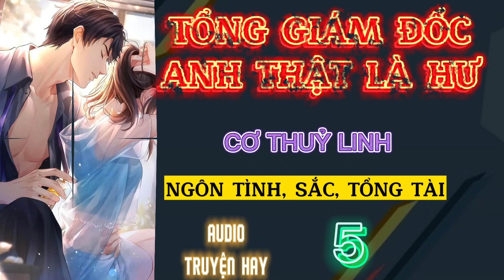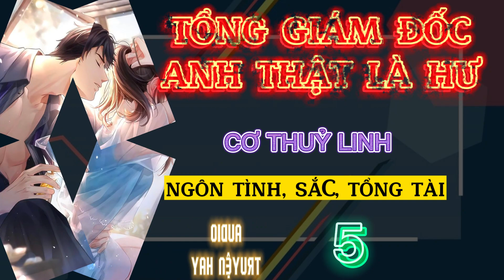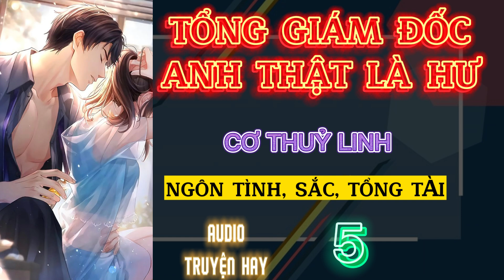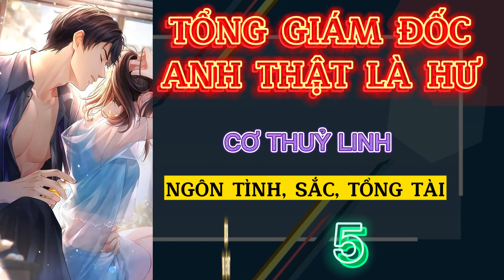TỔNG GIÁM ĐỐC, ANH THẬT LÀ HƯ/PHẦN 5/tonggiamdocanhthatlahu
Tác giả: CƠ THUỶ LINH
Thể loại: NGÔN TÌNH ĐÔ THỊ, SẮC, TỔNG TÀI
tóm tắt truyện:  Vì sinh mạng của cha, cô phải khuất phục trước âm mưu người mẹ kế. Với kế hoạch ‘chứng cớ xử nữ’ cô thuận lợi gả cho tổng giám đốc trẻ tuổi của tập đoàn Lạc Thị. Hôn nhân bất chấp, yêu thương chồng chất bởi vì ký ức năm xưa. Đến với nhau chỉ vì đôi bên có lợi, liệu mối tình này có được bền lâu?!
 - Đáng ra cô không nên cảm thấy đau lòng mới đúng. Hay do cô quá ngu ngốc. Vẫn biết kết cục là thế , nhưng cứ trơ mắt nhảy vào vòng xoáy. Mặc cho cơn đau tiếp tục tàn phá cơ thể của mình, lại không biết làm cách nào để thoát khỏi nó. “Tình đầu như nước trà đầu tiên , chỉ để ngửi , để tận hưởng tất cả mùi thơm của nó và nhớ mãi. Nên ít ai thích thưởng thức nước trà đầu , vì nó đắng , chát , lại lẫn tạp chất”. Cô cần chọn bến đỗ kế tiếp, để đi đến con đường hạnh phúc, hay vẫn cố sức hàn gắn đau khổ , giày vò khi xưa?! Mời các bạn cùng nghe truyện!